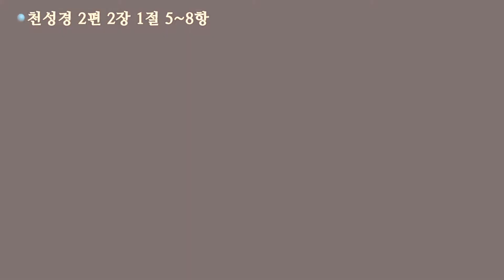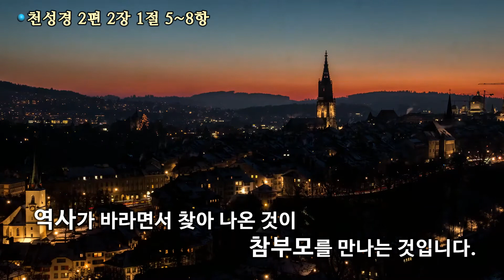[힐링 천성경] 2편 2장 1절 5~8항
하늘 부모님과 참부모님을 자랑하고 사랑하는
천일국 국민이 됩시다♡
오늘도 참사랑으로, 힐링 천성경하세요!~~^^